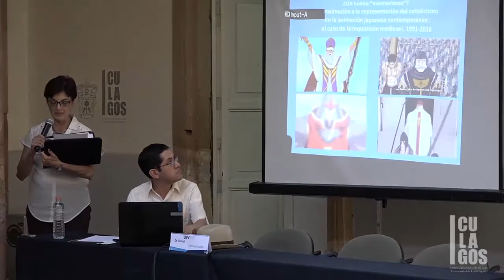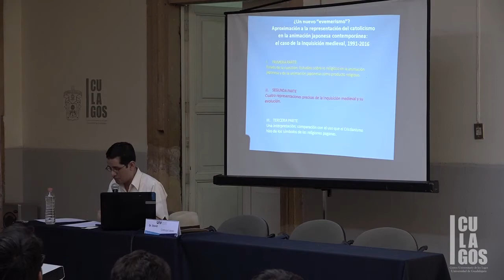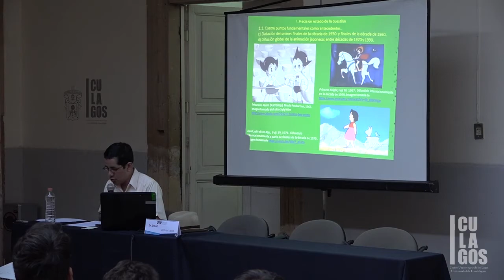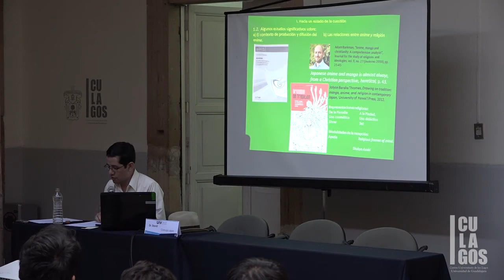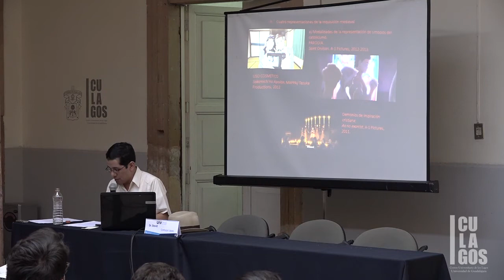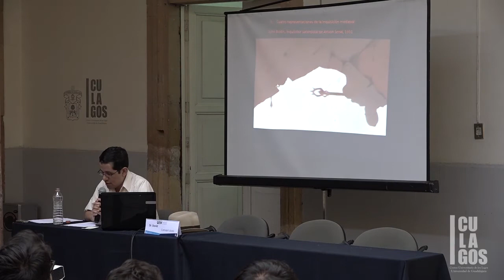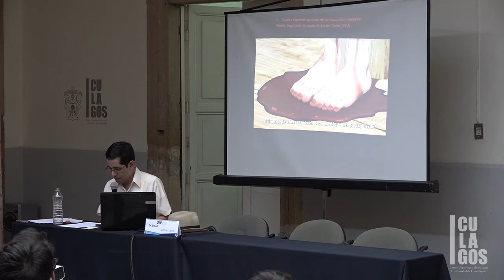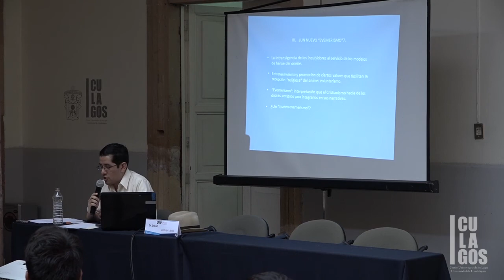2017 CULagos - UIV17, Seminario Mitos y Representaciones, ¿Un nuevo evemerismo?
Universidad de Guadalajara, Centro Universitario de los Lagos, Universidad Internacional de Verano: Seminario Mitos y Representaciones, jueves 15 de junio.
Ciencia, el Arte y la Cultura
¿Un nuevo ‘evemerismo’? Aproximación a la representación del catolicismo en la animación japonesa contemporánea
Dr. David Carbajal López, Universidad de Guadalajara: CULagos